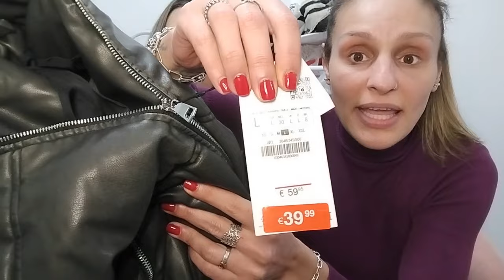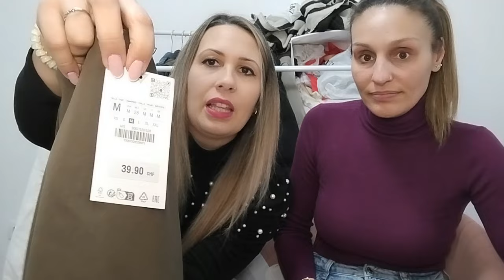Rebajas Enero 2024!!!Zara,Bershka,Miravia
Hola Bombones!!

Por fin os traigo mi primer vídeo de las rebajas de este año. He comprado en Zara ( tanto online cómo en tienda física), Bershka y Miravia.

Cómo podréis ver en el vídeo, he comprado algunas cosas que antes las había devuelto al comprobar que las habían rebajado ( una no es tonta y no voy a pagar por lo mismo más caro, sería de bobos ☺.

El chándal al final lo devolví, no me convencía, y bueno, creo que algunas cosas que os muestro también van de vuelta a la tienda ( no me acaban de convencer)

A continuación, os dejo los enlaces de las prendas por si os interesa:

Miravia
No os puedo poner el enlace del chándal ya que no me aparece en la aplicación, pero podéis ir entrando por si lo vuelven a reponer.

Bueno, que sepáis que tenemos un reto pendiente aquí mi amiga Judith y yo: dos outfits cada una utilizando las botas denim, vosotros votaréis que look os ha gustado más ☺

Además, también nos vamos a ir un día de compras en el yo compraré las prendas que ella me elija ( mama mía en que lío me he metido jajaja)

Esperamos y deseamos que hayáis pasado un rato divertido y alegre, y que os hayamos entretenido un poco ☺

Un abrazo enorme! Nos vemos en el próximo vídeo ♥♥